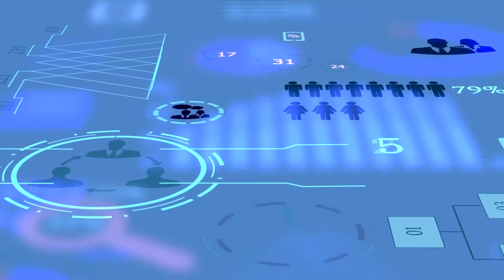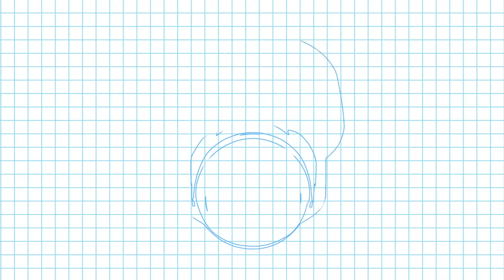Illustra Mini-domes Pro de 2 MP, 3 MP, 5 MP e 8 MP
A mini-dome Illustra Pro Gen3 aumenta a qualidade de vídeo e diminui os custos de instalação e o tempo de configuração.
O recurso de IR integrado é capaz de gerar imagens perfeitas em ambientes com escuridão total através da remoção da bolha do gabinete, da redução do reflexo e do aumento da capacidade de distância.